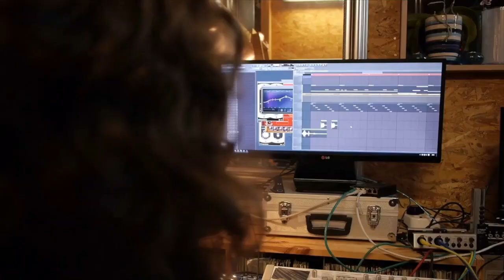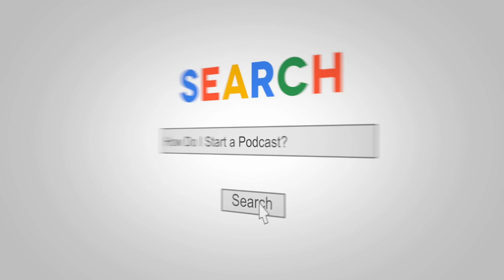Ask the Expert: Karen Abrams, Are you treating your money like you treat your bestie?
Karen Abrams is on Amplifyou today as our Expert, she is a Master Theta Healer and gifted intuitive. Karen fell in love with Theta Healing when her live was crippled with anxiety and fear and she was able to completely dissolve those emotions that kept her stuck for years. Karen now works with clients and groups worldwide to transform their subconscious beliefs and break free from trapped emotions, to build the success they desire and deserve. Karen and Michelle discuss our relationships with Money, Michelle experienced a Theta Healing session with Karen, wait until you hear the results!

Don’t Miss:
- Michelle's experience with Karen's Theta Healing
- How to release subconscious beliefs and break free from trapped emotions
- Are you treating your money like your bestie?
- Connecting with your inner bullies

About Karen Abrams:

Karen Abrams has helped professional women gain confidence, financial security and personal fulfillment for more than 17 years. She is a UCLA-educated entrepreneur, Master Theta Healer and gifted intuitive.

Karen works with clients and groups worldwide to transform their subconscious beliefs and break free from trapped emotions, to build the success they desire and deserve. Many of her clients have surpassed their income goals, strengthened their personal and professional relationships and gained deep insights that have altered the direction of their lives.

Karen’s approach is simple: energy plus action creates results. And her methods heal the root causes of what ails you.

Karen’s keen sense of humor, insight, and healing abilities have made her an engaging guest on FM radio, podcasts and top international telesummits in the Human Potential movement.

◼︎Michelle Abraham - Business Coach / Online Marketing Manager / Podcast Genius

Michelle was speaking on stages about podcasting before most people knew what they were, she started a Vancouver based Podcasting Group in 2012 and has learned the ins and outs of the industry. Michelle helped create and launched over 30 Podcasts in 2018 and has gone on to launch over 200 shows in the last few years, She wants to launch YOURS in 2022!

14 years as an Entrepreneur and 8 years as a Mom has led her to a lifestyle shift, spending more time with family while running location independent online digital marketing business for the last 9 years. Michelle and her family have been living completely off the grid lakeside boat access for the last 4 years!

Thanks so much for listening to our podcast! If you enjoyed this episode and think that others could benefit from listening, please share it using the social media buttons on this page.

▶️ Do you have some feedback or questions about this episode? Leave a note in the comment section below!

▶️ Leave us an iTunes review
Ratings and reviews from our listeners are extremely valuable to us and greatly appreciated. They help our podcast rank higher on iTunes, which exposes our show to more awesome listeners like you. If you have a minute, please leave an honest review on iTunes.